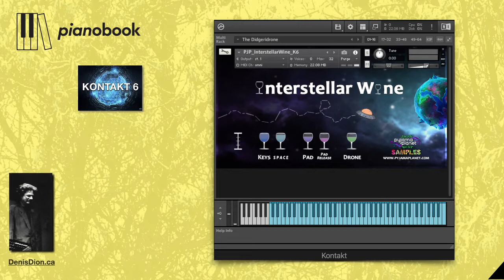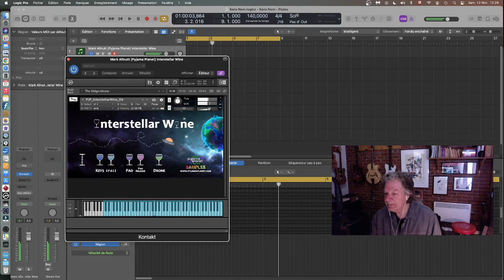...pour sourire un peu ; )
Création sonore par outils informatiques. Présentation de capsules concernant des outils virtuels servant la création musicale...